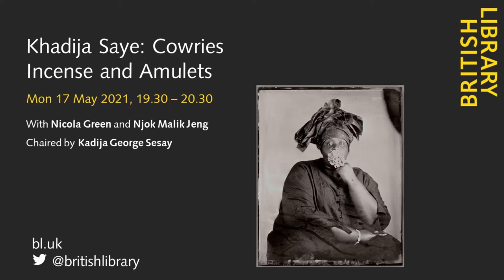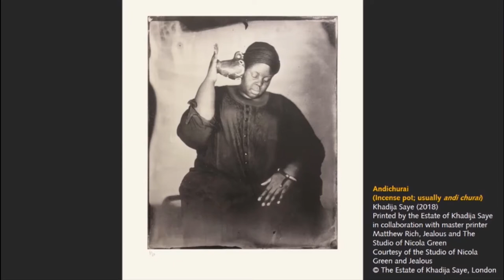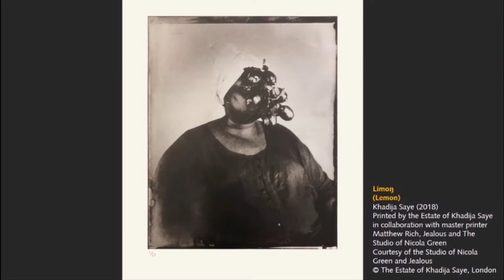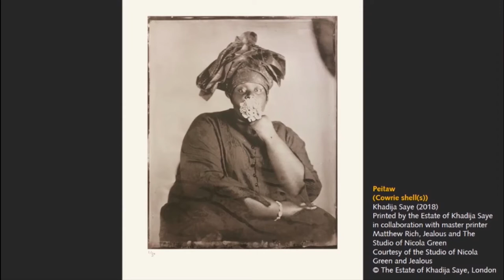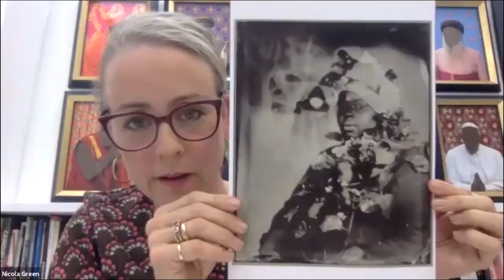Khadija Saye: Cowries, Incense and Amulets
Explore the objects used in Khadija Saye’s photography.

Khadija Saye: in this space we breathe is a series of nine powerfully evocative silk-screen prints by Gambian-British artist Khadija Saye (1992–2017) currently on display in the Upper Ground Gallery at the Library.

The series demonstrates Khadija’s deep concern with ‘how trauma is embodied in the black experience’ and her exploration of her Gambian heritage and mixed-faith background. She photographed herself with cultural, religious and spiritual objects of significance both to her Christian mother and Muslim father, and in African traditions of spirituality.

Khadija and her mother, Mary Ajaoi Augustus Mendy, were tragically killed in the Grenfell fire in 2017. Sadly, many of Saye’s emotive, multi-layered and profound artworks, as well as objects used in them, were also lost. In the same year, her works were displayed in the Diaspora Pavilion at the Venice Biennale.

Join us for an exploration of the significance of these objects. Kadija George Sesay chairs this fascinating conversation looking at the traditional use of the objects across West Africa and other parts of the world, their continued importance for the West African diaspora, and how Khadija Saye employed them to convey the importance of her personal connection to Gambian rituals – from purification to protection, and her desire for moments of spiritual grounding.

Nicola Green is an artist and social historian. She has gained unprecedented access to iconic figures from the worlds of religion, politics, and culture, making portraits of Pope Francis, President Obama and the Dalai Lama. Her work explores identity, race, faith, gender, hierarchy and power and their intersections. Nicola is co-founder of the Diaspora Pavilion, Venice Biennale 2017, and is the founder of Khadija Saye Arts at IntoUniversity.

Njok Malik Jeng is the founding director of Yaram Arts, an NPO music organisation funded by Arts Council England. For over two decades, he has presented various renowned African artists, ranging from Youssou Ndour, Habib Koite to Sona Jobarteh and Dobet Gnahore. Malik is also a partner member at the Mboka Festival held annually in The Gambia, converging African Diasporans to celebrate their heritage. He is widely consulted on arts and cultural projects with particular focus on Gambia-SeneGambia.

Kadija George Sesay FRSA is the external curator on the Khadija Saye exhibition. She is a literary activist, writer, editor and co-founder of Mboka Festival for Arts, Culture and Sport and a PhD candidate at Brighton University researching Black British Publishers and Pan-Africanism. She has received several awards for her work in the creative arts.